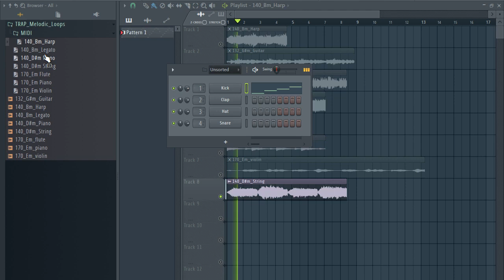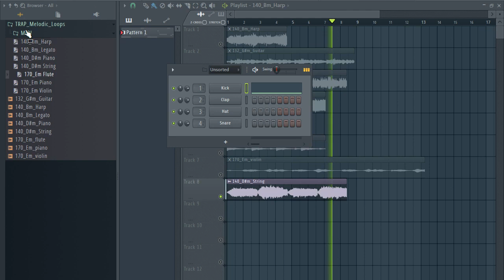[FREE DOWNLOAD] TRAP SAMPLE PACK / LOOP KIT | Melody loops (+8 Royalty Free) - vol.154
(TAGS)
dark bell loop kit
dark loop kit free
dark loop kit royalty free
southside loop kit
southside loop kit dark
808 mafia loop kit free
free royalty free loop kit rap 2021
samples
samples free
samples music
free samples
metro boomin free loop kit
free trap melody loop pack
trap loop packs
trap loop pack free download
free trap melody loop packs
trapsoul loop pack